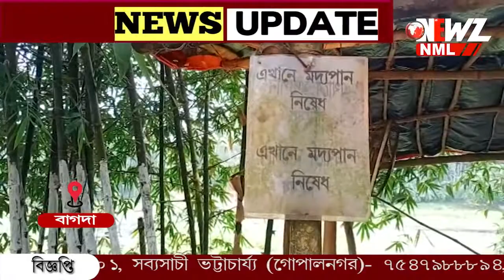যুবকের অস্বাভাবিক মৃত্যু ,রাতে রণক্ষেত্র বাজিতপুর ৷বুধবারেও থমথমে এলাকা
যুবকের মৃত্যু কে ঘিরে মঙ্গলবার রাতে রণক্ষেত্র বাগদার বাজিতপুর এলাকা৷ জনতা পুলিশ খণ্ডযুদ্ধ৷ বুধবারও  থমথমে এলাকা, চলছে পুলিশি টহল৷ পুলিশের উপর হামলার ঘটনা নিন্দনীয়, জানালেন মৃত যুবকের বাবা।